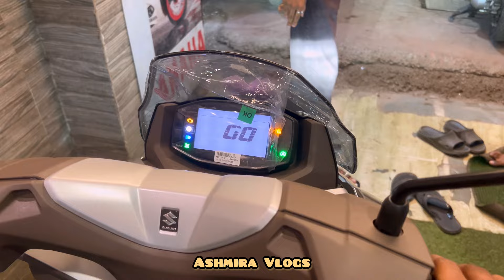Aman ki new bike Burgman EX aur uska birthday celebration | Ashmira vlogs